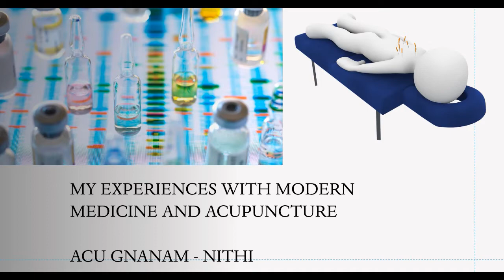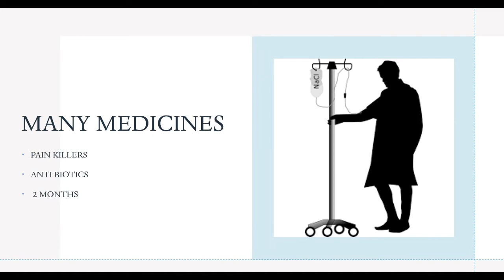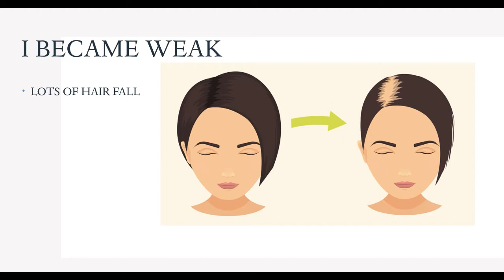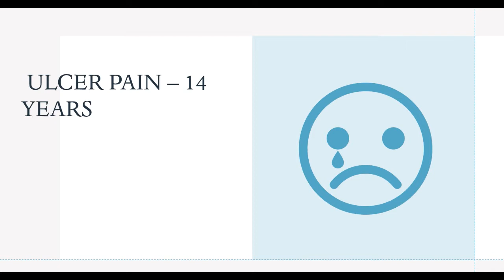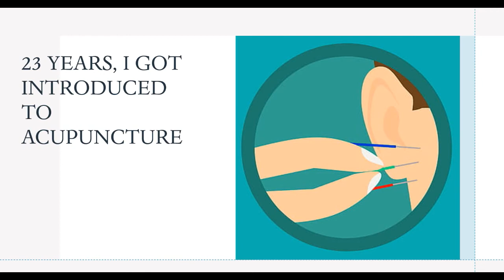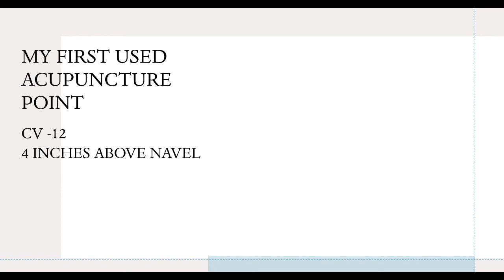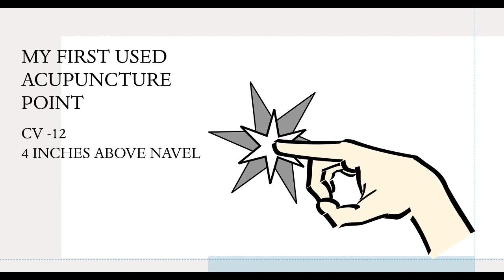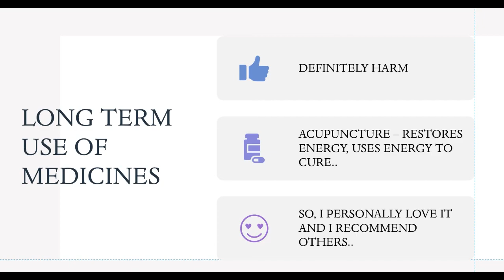my experience with acupuncture and modern medicine: அக்கு ஞானம்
This video explains my own experience with modern medicine acupuncture.